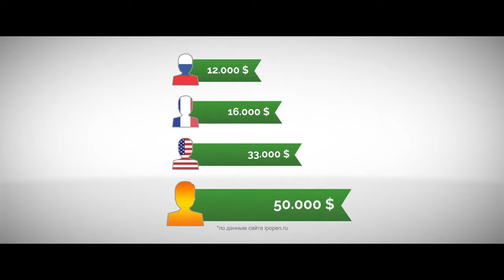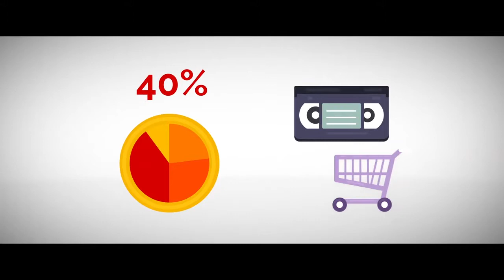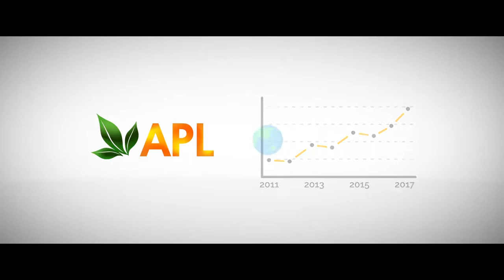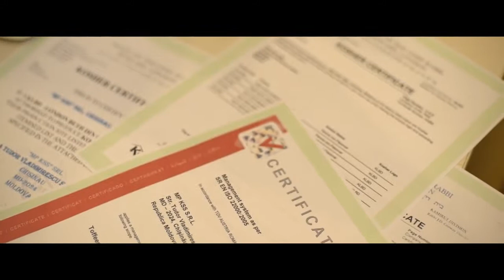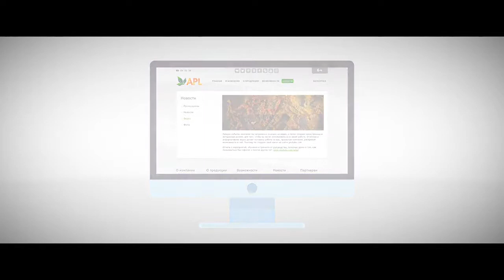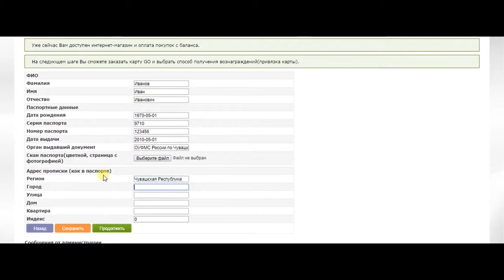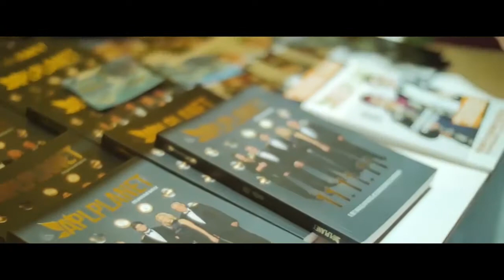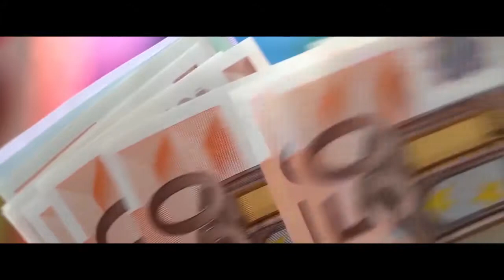КАК ВЫБРАТЬ СЕТЕВУЮ КОМПАНИЮ?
В мире более 5 тысяч сетевых компаний. Безусловно, в каждой найдутся свои плюсы и минусы. Но есть те, с которыми лучше не связываться! А есть компании - воплощение мечты! Они способны дать вам прекрасные возможности для заработка, признание, путешествия по миру и многое другое! Как сделать важнейший выбор в жизни? Какую сетевую компанию выбрать? Перед вами пошаговая видеоинструкция!

Контактная информация:
Телефон:
Skype: matthewcent
YouTube: Matthew Cent (Matwej Zent)